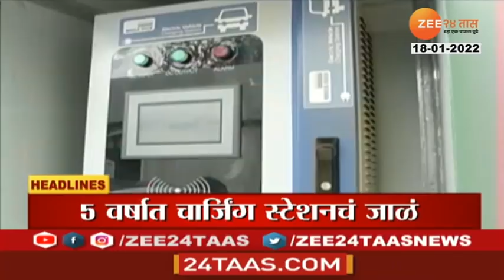Headlines Today | हेडलाईन्स | 6 PM | 18 January 2022 | Zee 24 Taas